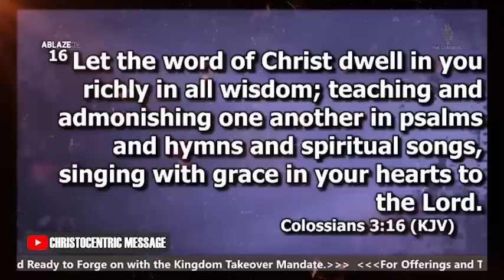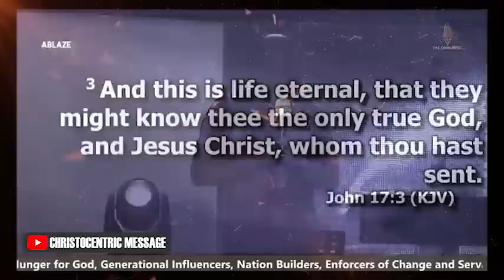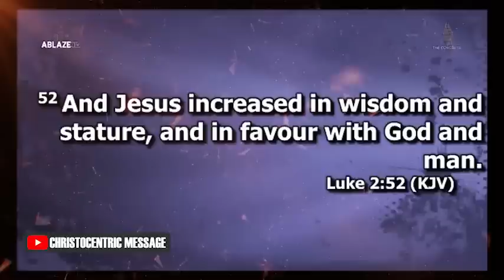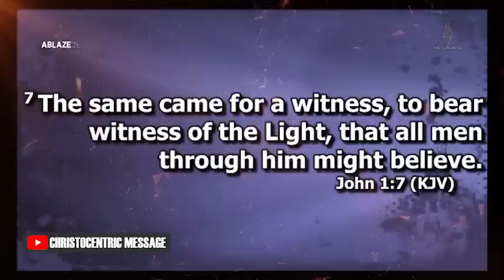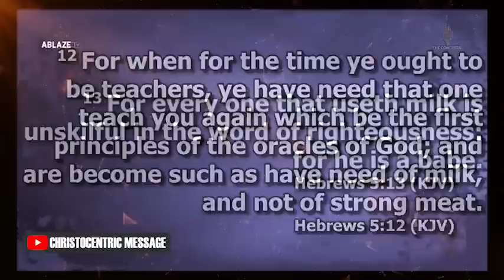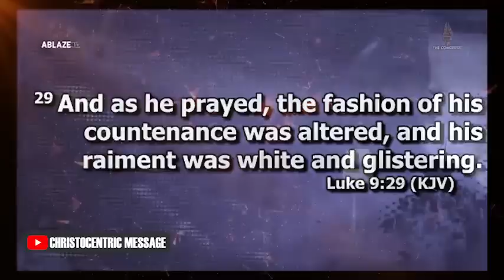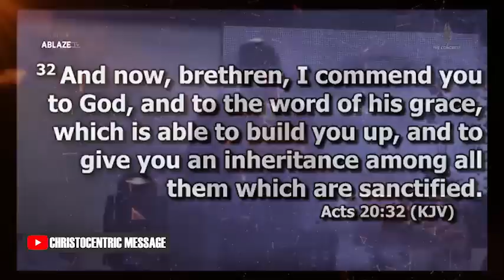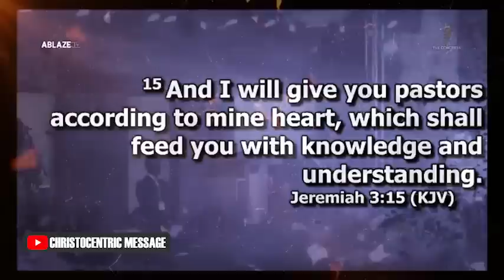HOW TO ADVANCE SPIRITUALLY IN YOUR LIFE - Apostle Joshua Selman